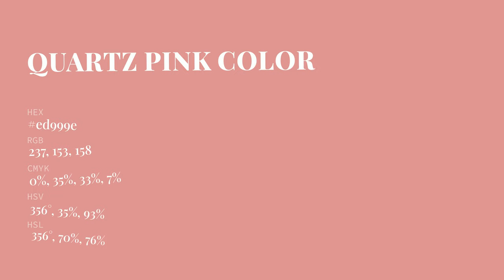Quartz Pink color ed999e hex Cool Red color ed999e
What color is Quartz Pink ? ed999e hex, Cool Red color ed999e

Hex ed999e Color Code is also known as Quartz Pink color

Hex ed999e Color code in RGB color code model is created after adding 92.94% red color, 60% green color and 61.96% blue color.
Hex ed999e Color code in CMYK color (process color) code model is generated after subtraction of 0% cyan, 35% magenta, 33% yellow, 07% black.